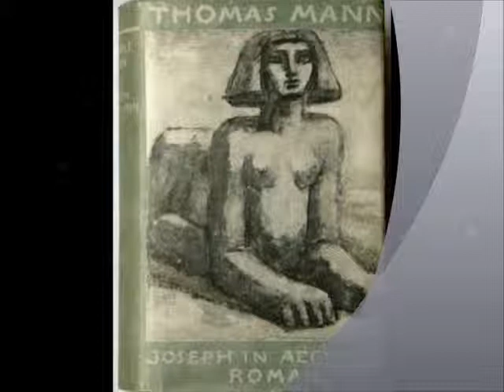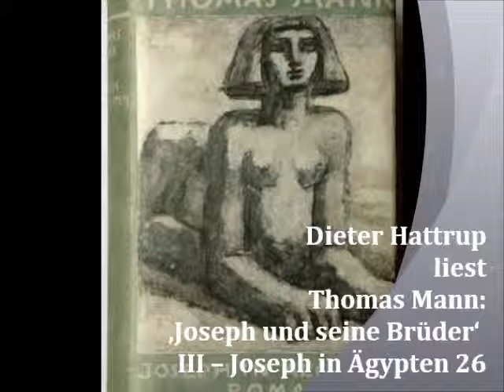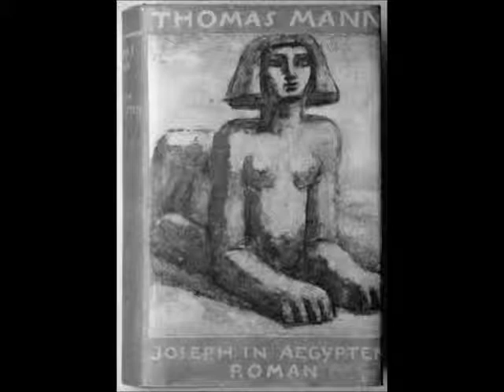Dieter Hattrup liest Thomas Mann: ‚Joseph und seine Brüder' III -- Joseph in Ägypten 26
Der Anfang der Karriere im jause Potiphar ist gemacht. So wird er zum Schüler des Meiers Mont-kaw, der ihn den Überblick lehrt. ‚Wer da reden kann vor dem Herrn wie du, und wem sich derart die feinen Gedanken fügen nebst ihren Worten, der soll nicht gebückt sitzen übers einzelne, sondern soll zwischendurch wandeln an meiner Seite. Denn im Worte und nicht in der Hand ist Herrschaft und Überblick.' (26. Joseph schließt einen Bund)